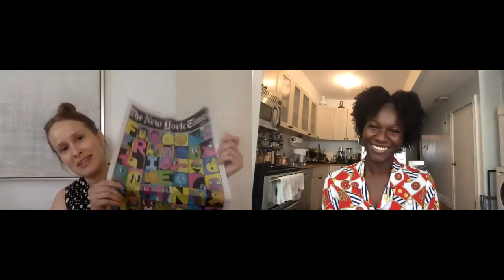How to Be a Good Friend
Let’s be honest: Everyone really misses their friends. Even though we can’t physically be together, we can still stay close. Hosts Amber Williams and Lovia Gyarkye, editors at The New York Times For Kids, were joined by kids to talk about different ways to be a good friend right now, including how to throw the ultimate virtual sleepover, how to plan the best movie night ever and tips for writing letters to your best friends.